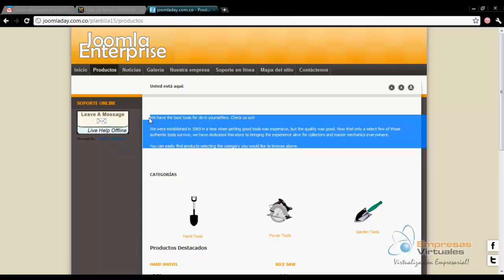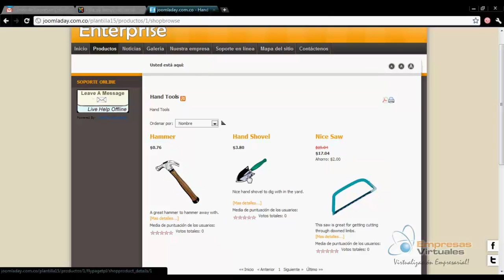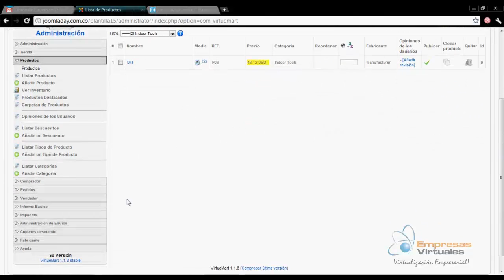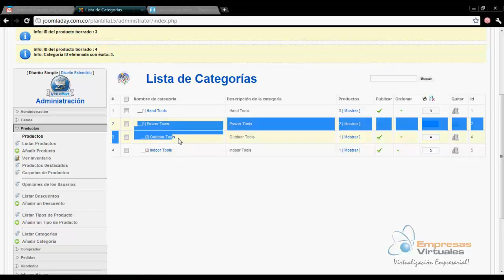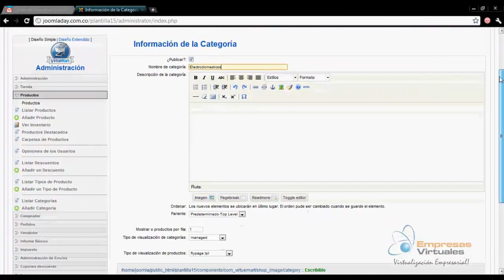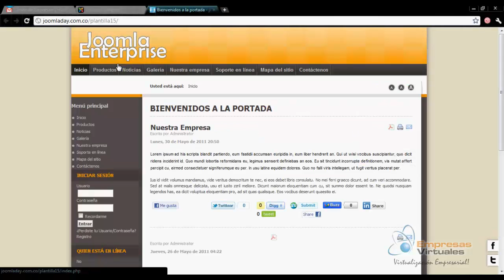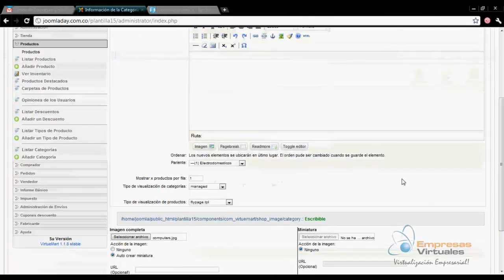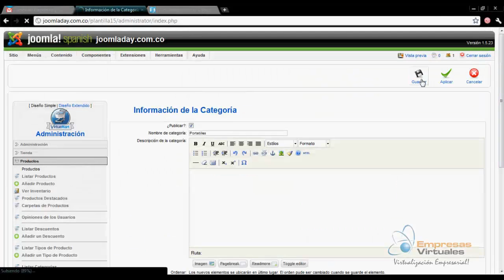22 Entrenamiento Joomla - Creación de Categorías en VirtueMart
Video Tutorial #22 del Curso en Entrenamiento en Administración de Sitios Web Joomla. Creación de Categorías en VirtueMart

Canción de Fondo: Greg Baumont - La face cachée de la lune